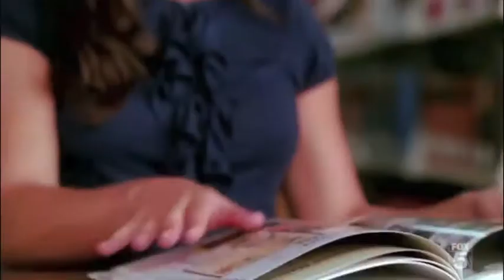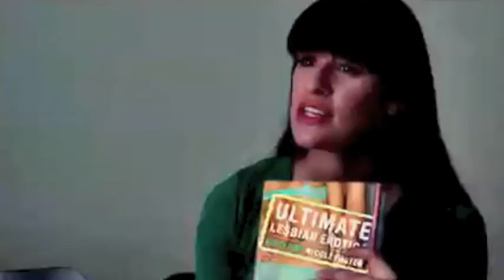Faberry - Leading Man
Ive been working on this video since the day the song came out and ive been trying really hard in this one to show as much new footage as possible and it proved to be both easier and harder than expected. My apologizes if the video is glitchy I will fix it ill also add a thumbnail tomorrow tomorrow if it is but since I'm up all night talking to sunset midnight blade I figure I might as well upload this video. I'm actually pretty proud of it!

SONG. WILL JAY

FOOTAGE... GLEE